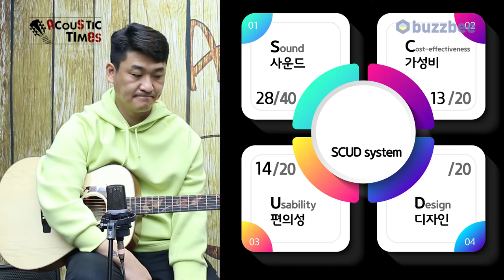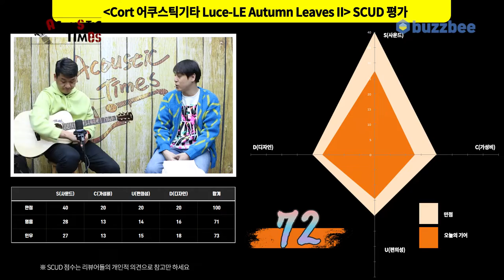[AcousticTimes 1096회 ] Cort 어쿠스틱기타 Luce LE Autumn Leaves II